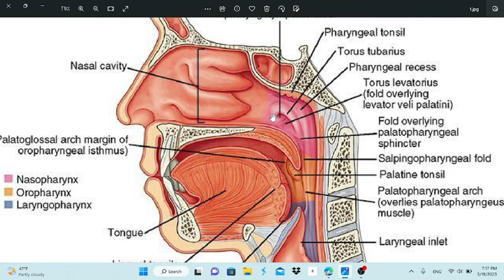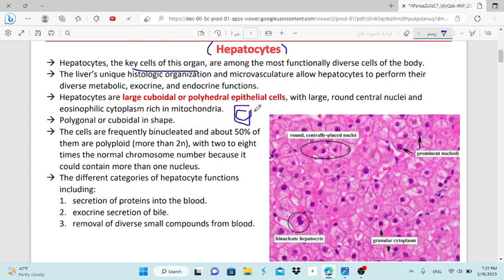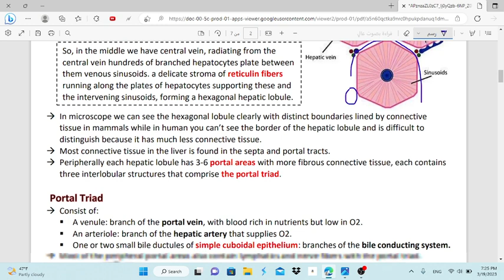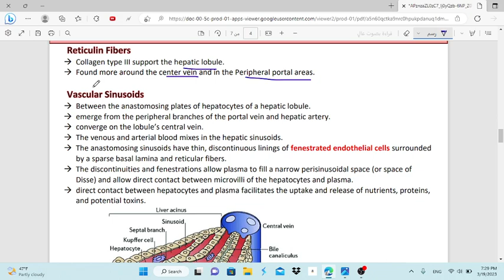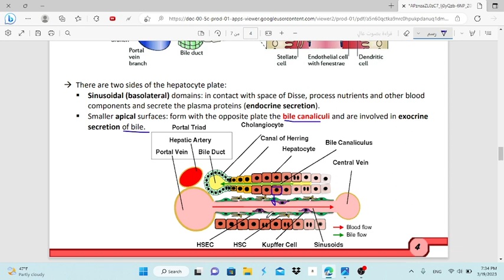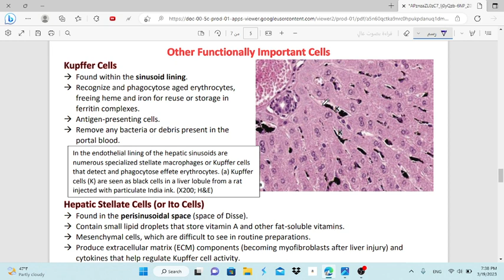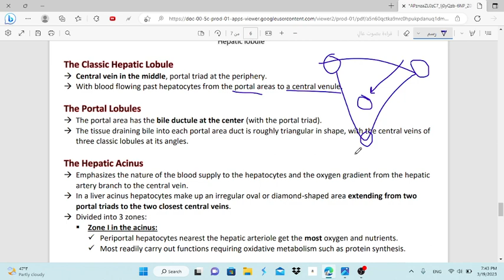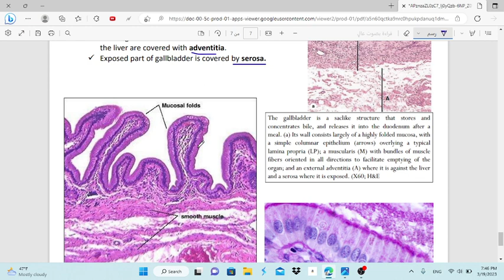[Grace Team] GIS Anatomy - Lecture 10 || By: Rama Bdour